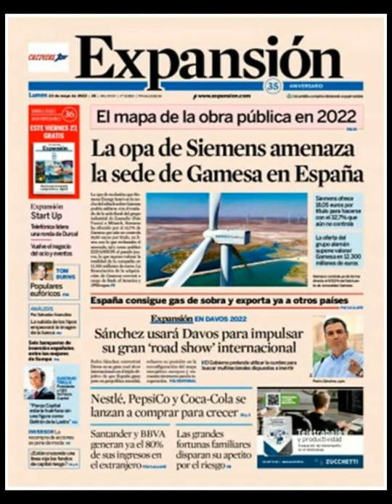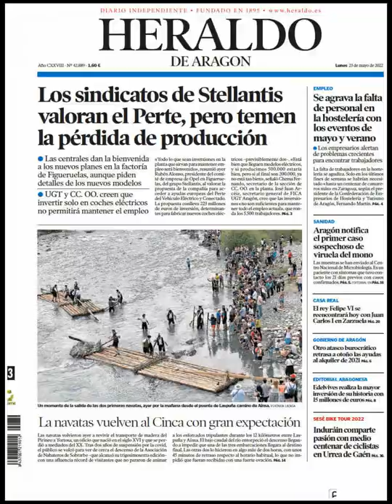Noticias Lunes 23 Mayo 2022 Principales Titulares Portadas Diarios Periódicos España Spain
Principales Titulares de Noticias en Portadas Diarios Periódicos Españoles del Lunes 23 de Mayo de 2022 ¿Que le Parecio este día?